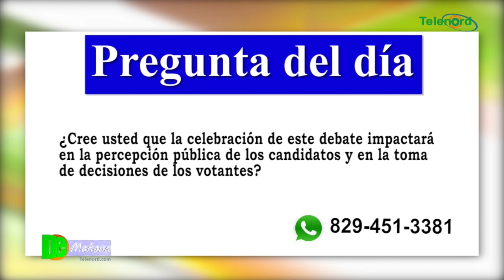Confirman participación de los principales candidatos en debate presidencial